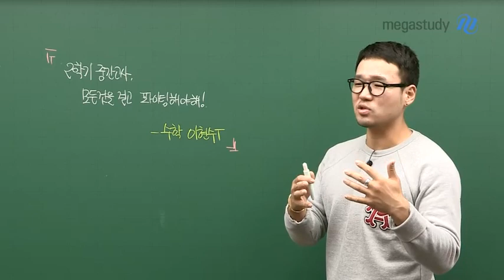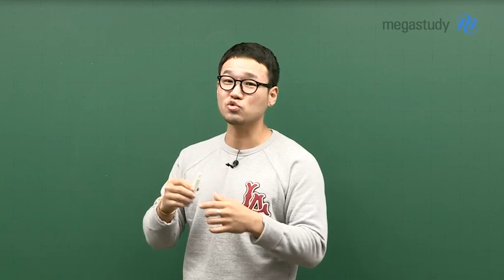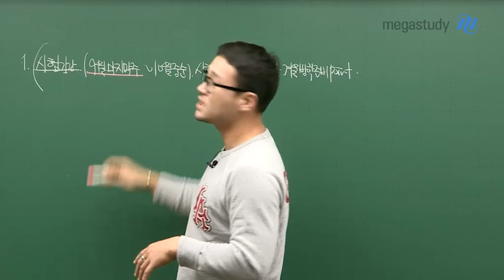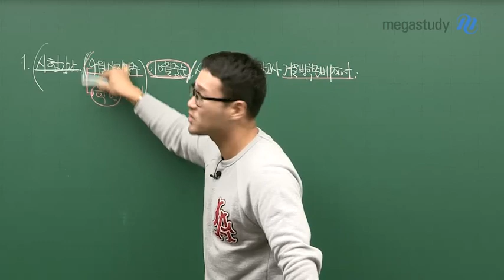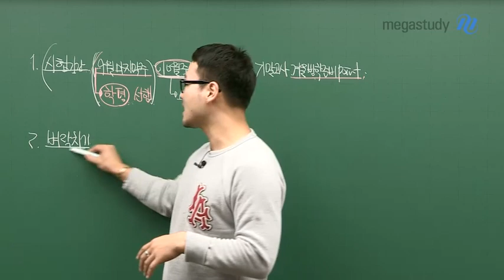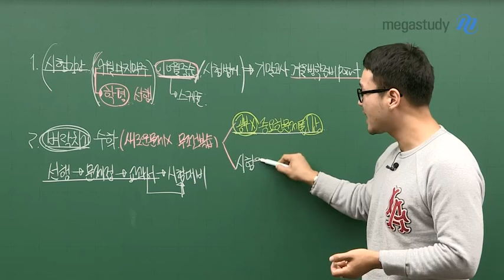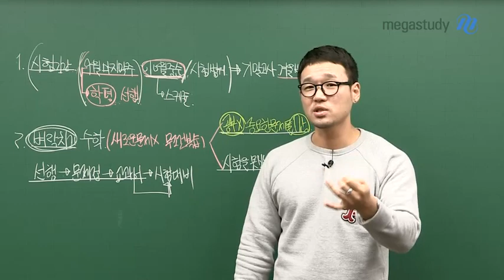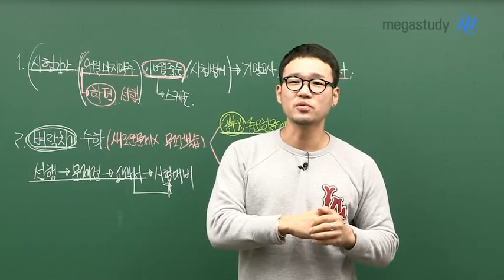[메가스터디] 수학 이현수 쌤 - 2학기 중간고사, 모든 것을 걸고 파이팅!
☞ 시험 기간도, 시험 범위도 제각각!

빠르면 9월 마지막주,
늦는 곳은 10월 중순까지 이어지는 시험기간,
자연스럽게 시험 범위도 제각각인데요.

시험이 빠른 학교라면,
중간고사 후에 학평을 준비하면서
앞으로의 시험을 준비해야 합니다!

시험이 늦게 끝난다면,
기말고사까지 남은 기간이 짧기 때문에
스케줄을 잘 짜는 것이 중요합니다!

☞ 수학, 어떻게 벼락치기 해야 할까요?

문제집, 교과서, 시험대비를 했다면
새로운 문제를 풀기보다는 무조건 ☆복습★하세요!

공부 하는 법을 몰라서 막막했던 친구들이라면,
아는 문제를 다시 풀기보다는
중요한 문제들만 풀어보는 것이 도움이 된답니다.

또, 내신 시험이라도
시험 컨디션 조절도 중요하다는 것, 잊지 마세요!

더 자세한 내용은 영상으로 확인해주세요:)